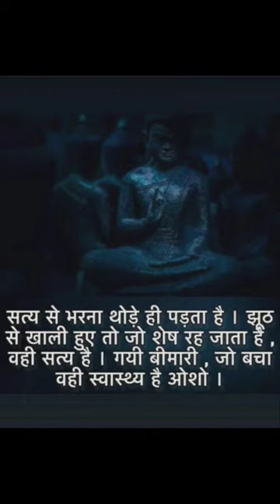Osho pravachan , enjoy your life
Osho pravachan

thank for giving your important time 😊